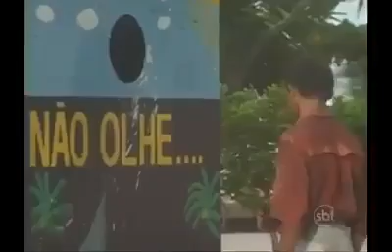Essere curiosi...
Quando si è troppo curiosi non va bene...